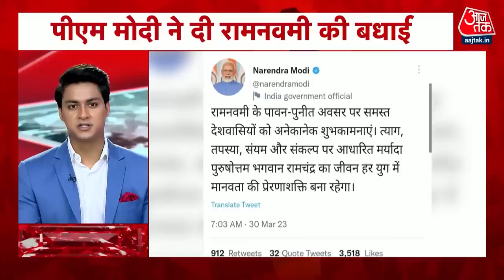सुबह की 100 बड़ी खबरें फटाफट | Amritpal | Sambjaji Nagar | Punjab | Ram Navami| Aaj Tak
छत्रपति संभाजीनगर के सीपी निखिल गुप्ता का कहना है कि पुलिस घटना पर पैनी निगाह रखी हुई है. जगह जगह पुलिस की गश्त जारी है. उन्होंने कहा कि घटना को अंजाम देने वालों की पुलिस पहचान की जा रही है. उन्होंने कहा कि ऐसे तत्वों को पकड़कर कड़ी सजा दी जाएगी.